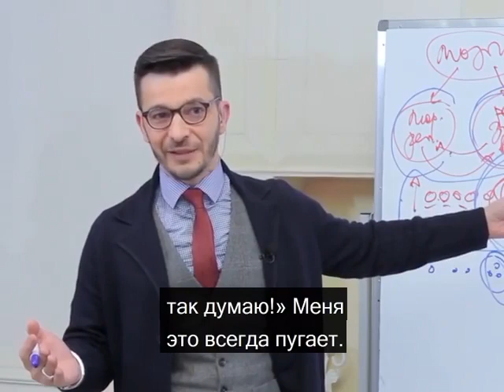Почему книги не способны нас изменить? А.В. Курпатов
kurpatov_official: «Всякий из нас хочет успеха, достижений и "сбычи мечт". Но это не желание, не действительная внутренняя потребность, а лишь фантазии. Нельзя хотеть выдуманное, по-настоящему хотеть можно лишь хорошо продуманное.
Поэтому всякое действительное желание рождается из понимания, из осознания. Желание, наполняющее жизнь смыслом и ценностью, это нечто, что должно возникнуть и созреть внутри вас.
Именно для этого нам и нужно наше мышление, наш ум.
Лишь благодаря мышлению мы сможем понять, чего же мы хотим на самом деле (что, на самом деле, нам нужно). Лишь оно подскажет нам, как получить желаемое.
Но если вы уже считаете себя "всех умней", если вы уже думаете, что вам "всё понятно", как вы сможете совершенствовать свой ум? Так что, тут только два варианта: вы или уже имеете то, что вам нужно, но тогда не надо расстраиваться и быть недовольным — можете наслаждаться моментом; или же вы пока не имеете того, что вам нужно, а следовательно, развивать свой ум вам необходимо — вы ещё не "всех умней".
Если вам действительно "всё понятно", если вы и в самом деле "всех умней", вы должны быть впереди каждого из нас, причём, на милю. Впереди и по всем возможным направлениям — иметь лучшую личную жизнь, лучшие отношения с родственниками, лучшие карьерные достижения, лучшие показатели бизнеса и доходов.
Если же это не так, то не обольщайтесь — вашему уму ещё есть куда расти. Это нормально: нет никого, кто был бы "всех умней".
Но кто-то действительно хочет изменить свою жизнь, а другим — только кажется, что они этого хотят, а на самом деле, их всё устраивает.
Да, мы все по-своему идиоты: кто-то, потому что считает себя "самым умным", не имея на то никаких оснований, кто-то — потому что понимает свою ограниченность и желает добиться большего.
Освоение собственного мышления требует действительной внутренней трансформации — реальной и большой работы над собой».
Цитата из книги «Чертоги разума. Убей в себе идиота!»

Красная таблетка ONLINE — первый практический онлайн-курс о психологии человека от Андрея Курпатова. Курс создан совместно с выпускниками Академии смысла Сашей Федоровым и Светой Звонцовой.

Красная таблетка ONLINE основан на последних исследованиях, экспериментах и открытиях. Мы подробно и в практической форме рассказываем все, что нужно знать о себе в современном мире.

🛑 Специально для тех, кто хочет подробнее узнать про курс Красная таблетка ONLINE перед покупкой, мы подготовили вводное занятие